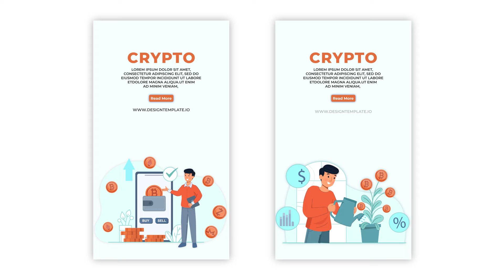Crypto Animation Instagram Story After Effects Templates | Thousands of Templates for Marketing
🔴🔵 Crypto Animation Instagram Story After Effects Templates 🔵🔴

Access & download the Crypto Animation Instagram Story After Effects Templates